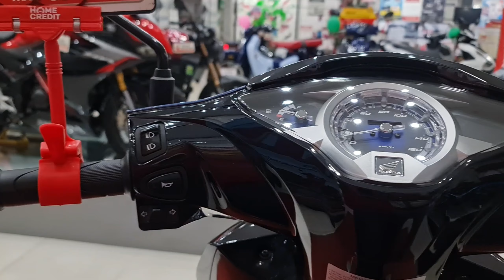Honda Future 125 2022 | Màu Xanh đen vành nan hoa | Tiết kiệm xăng Top 1 với 64km/lit xăng.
Future 2022 có giá lăn bánh giao động từ 34 triệu - 38,5 triệu đồng, tùy phiên bản
Honda Future 2022 có 2 phiên bản là vành đúc và vành nan hoa
- Future 125i 2022 Phiên bản tiêu chuẩn có 2 màu: Đỏ đen, Xanh đen
- Future 125i 2022 Phiên bản cao cấp có 3 màu: Đỏ  đen, Xanh  đen, Trắng  đen.
phiên bản đặt biệt có 2 màu: Đen mờ và Xanh Đen mờ.

THÔNG SỐ KỸ THUẬT FUTURE 2022
Dung tích bình xăng: 4,6lit
Dài x Rộng x Cao : 1.931mm x 711mm x 1.083mm
Độ cao yên : 758 mm
Cỡ lốp trước/sau : Trước: 70/90 - 17 M/C 38P Sau: 80/90 - 17 M/C 50P
Loại động cơ : Xăng, 4 kỳ, 1 xy lanh, làm mát bằng không khí
Dung tích xy-lanh : 124,9 cm3
Công suất tối đa : 7,11 kW/7.500 vòng/phútDung tích nhớt máy : 0,9 lít khi rã máy/ 0,7 lít khi thay nhớt
Hộp số : Cơ khí, 4 số tròn
Hệ thống cung cấp nhiên liệu: Phun xăng điện tử Fi
Phanh trước/sau: Phanh đĩa;Phanh cơ